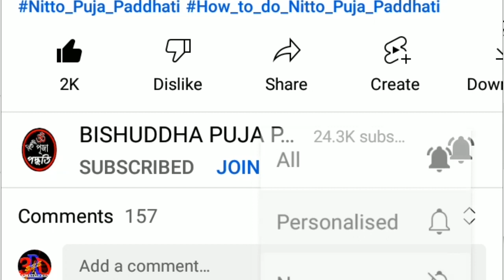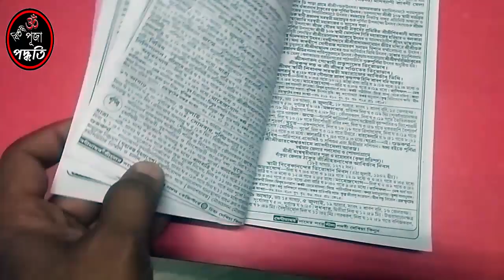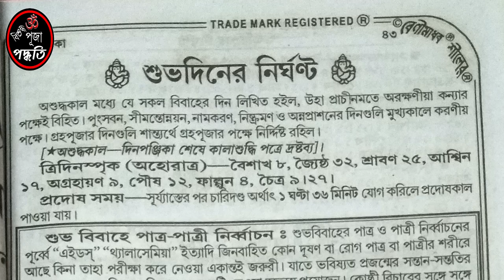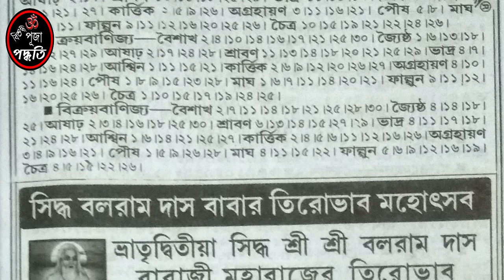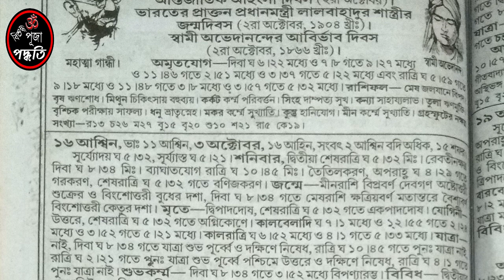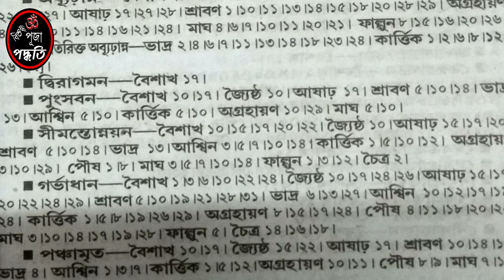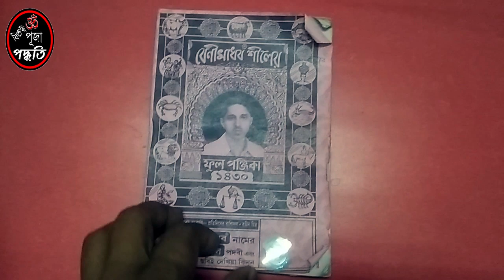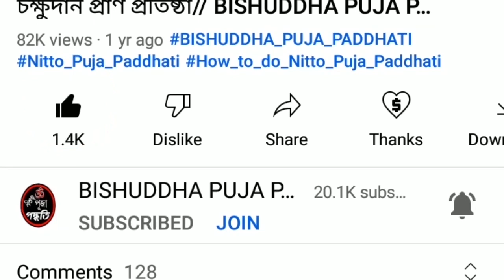মলমাসে পূজা পাঠ !! পূজা করা সম্ভব কিনা তা নিয়ে বিস্তারিত আলোচনা //বিশুদ্ধ পূজা পদ্ধতি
মলমাসে পূজা পাঠ !! পূজা করা সম্ভব কিনা তা নিয়ে বিস্তারিত আলোচনা যেটা জানা অত্যন্ত প্রয়োজন নতুবা আমার নতুন বন্ধুরা প্রাক্টিক্যালি অনেকটাই পিছিয়ে পড়বেন ।।

HAI BANDHURA ,
Shankalpa ... Prabhiti ...